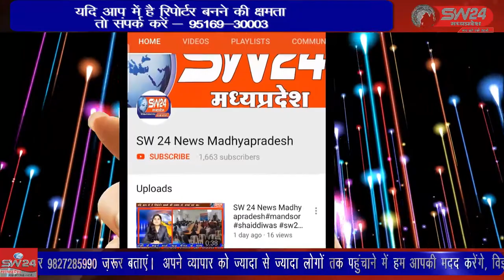SW 24 News Madhyapradesh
खरगापुर विधानसभा विधायक राहुल सिंह लोधी द्वारा अपने विधानसभा क्षेत्र में विकास कार्यों की झड़ी लगा दी गई है इनके द्वारा विधानसभा में कई विकास कार्य करवाए जा रहे हैं जिसके चलते आज ग्राम घूरा में विधायक राहुल सिंह द्वारा लाखों रुपए के निर्माण कार्य की घोषणा की है। टीकमगढ़ से सुबोध पाठक की रिपोर्ट